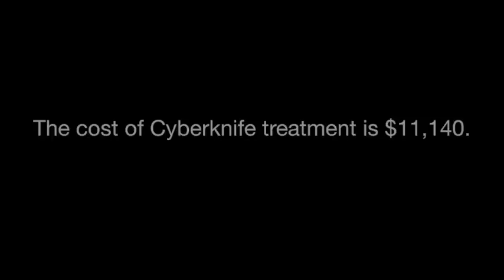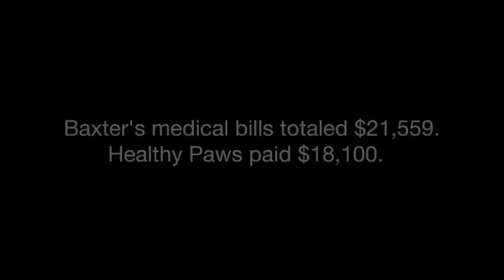Baxter’s Story: Cancer Care for Dogs (Extended) | Healthy Paws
Baxter, a border collie, was diagnosed with cancerous tumor. The inoperable form of cancer was treated with a state of the art Cyberknife treatment, thanks to Healthy Paws. With Healthy Paws, you can save up to 90% on vet bills! There are no limits on payouts: no per incident limits, no annual limits and no lifetime limits.

for more information about how to save with Healthy Paws Pet Insurance.